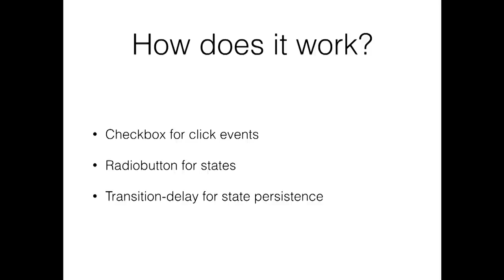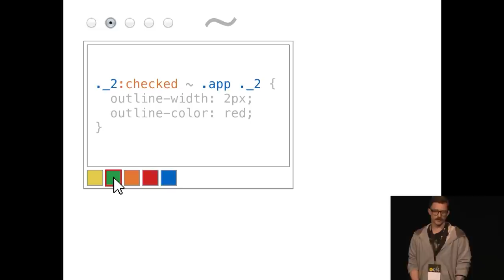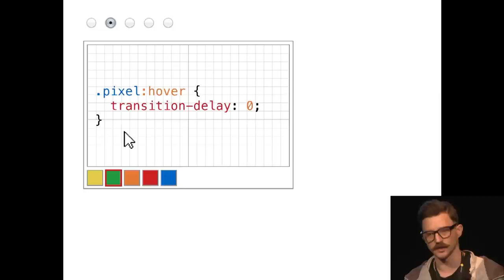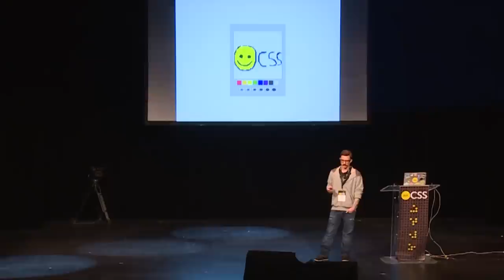dotCSS 2014 - Gregor Adams - Functionality in CSS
in Paris on November 14, 2014.